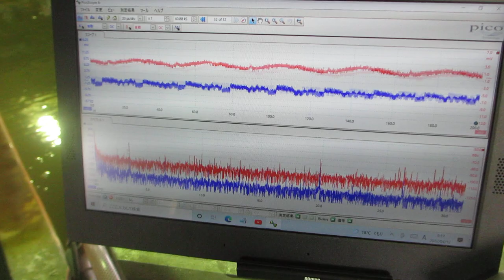メガヘルツ超音波の音圧データ（超音波システム研究所）